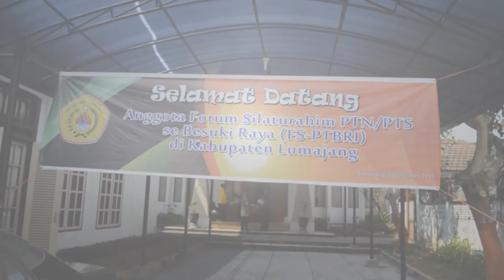Unej bersedia memberikan pendampingan kepada PTS non aktif